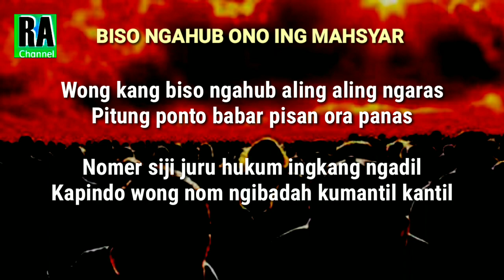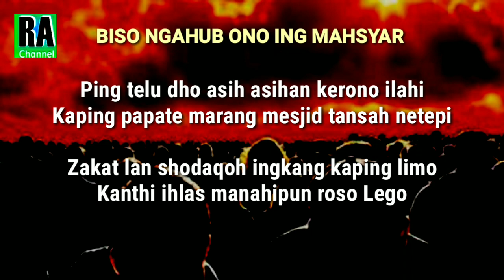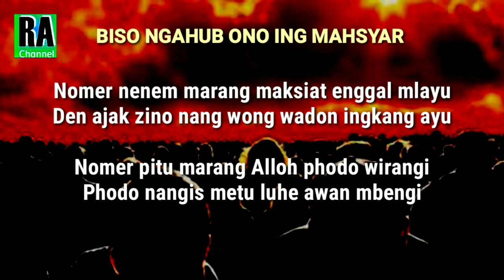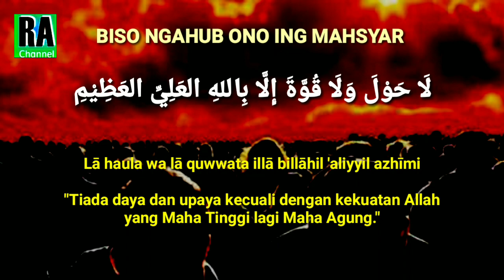BISO NGAHUB ONO ING MAHSYAR || Puji Pujian Jawa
Jangan lewatkan lantunan sholawat dan syair Jawa dari kami,kali ini dengan judul BISO NGAHUB ONO ING MAHSYAR ,Besar harapan konten ini bermanfaat bagi kita semua Aamiin.
Berikut kami cantumkan lirik video tersebut di bawah ini.

لَا حَوْلَ وَلَا قُوَّةَ إِلَّا بِاللهِ العَلِيِّ العَظِيْمِ

Wong kang biso ngahub aling aling ngaras
Pitung ponto babar pisan ora panas
Nomer siji juru hukum ingkang ngadil
Kapindo wong nom ngibadah kumantil kantil

Ping telu dho asih asihan kerono ilahi
Kaping papate marang mesjid tansah netepi
Zakat lan shodaqoh ingkang kaping limo
Kanthi ihlas manahipun roso Lego

Nomer nenem marang maksiat enggal mlayu
Den ajak zino nang wong wadon ingkang ayu
Nomer pitu marang Alloh phodo wirangi
Phodo nangis metu luhe awan mbengi

Vocal    : Amin Syarifudin
Video   : Rahayu Amin Channel
Audio   : Rahayu Amin channel